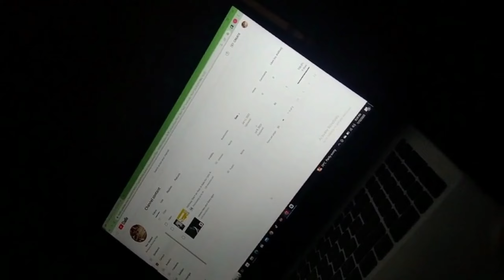Germi se huva bura haal// hot weather//dehyderation